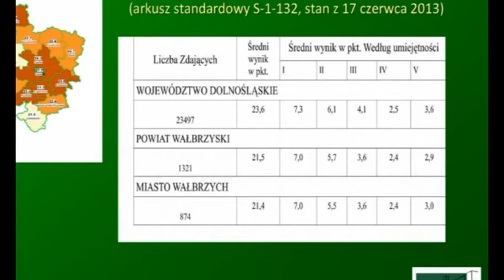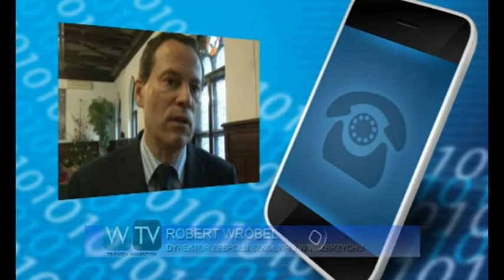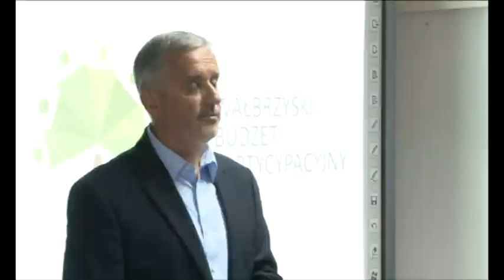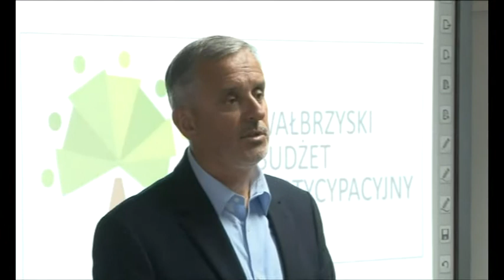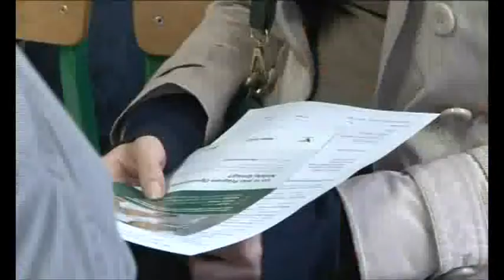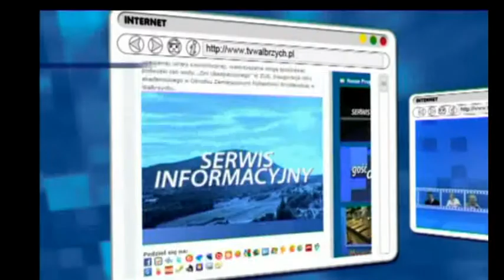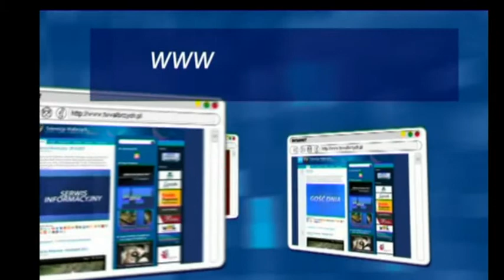Serwis Informacyjny - 04 09 2013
Serwis Informacyjny - 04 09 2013, Telewizja Wałbrzych